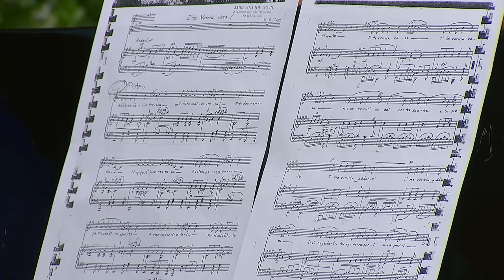ŠARENICA (TV RTS 26.03.2023.)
Autorsko delo 1: Lagala si

kompozitor: Dragan Kojic Keba
tekstopisac: Dragan Kojic Keba
aranžer: Dejan Abadić

Interpretator: Dragan Kojic Keba

Autorsko delo 2: Venac ljubavi

kompozitor: Novica Urosevic
tekstopisac: Novica Urosevic
aranžer: x

Interpretator: Aleksandra Dabic

Autorsko delo 3: Bogovi ljubavi

kompozitor: Zoran Starcevic
tekstopisac: Stevan Simeunovic
aranžer: Zoran Starcevic

Interpretator: Dragan Kojic Keba i Aleksandra Dabic

Autorsko delo 4: Zagrli me ti

kompozitor: Ratko Rale Cajic
tekstopisac: Ratko Rale Cajic
aranžer: x

Interpretator: Aleksandra Dabic

Autorsko delo 5: Mara

kompozitor: Rade Cokan
aranžer: Rade Cokan

Autorsko delo 6: Plavo oko plakalo je

kompozitor: Zoran Starcevic
tekstopisac: Miodrag Z. Ilic
aranžer: Zoran Starcevic